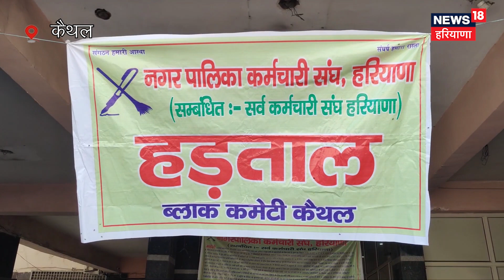Kaithal Protest News : सफाई और फायर बिग्रेड कर्मचारी क्रमिक भूख हड़ताल पर बैठे | News18 Haryana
Kaithal Protest News : सफाई और फायर बिग्रेड कर्मचारी क्रमिक भूख हड़ताल पर बैठे